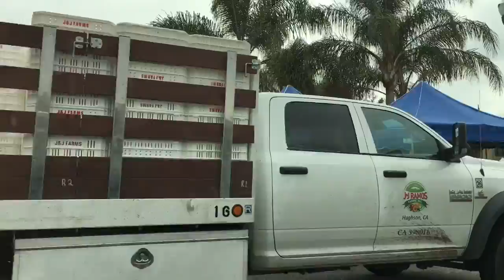Farmer market in the winter